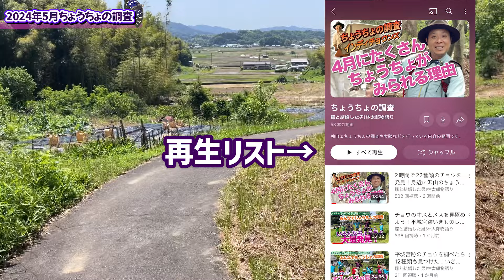蝶運爆発！？22種類のチョウを発見！！蝶の調査トランセクト法2024年5月編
本日のちょうちょのお話し

🦋モンベルでのイベントはコチラ↓
2024！4月から開始！！
チョウの採集と標本づくり五條店

チョウの観察を楽しむ 大和三山 天香久山

🦋小学校、幼稚園、保育園など、
大好評！楽しく学びになるちょうちょの出前授業！！
四季を問わず承っております。
オオムラサキ飼育方法や世界初発見のお話、ちょうちょの講演のご依頼など、お仕事のお問い合せは下記のアドレスへご連絡お願いします。

随時、最新情報やイベント情報などをお知らせ致します💌

①蝶たろうってどんな人？
④タグ

③プロフィール☆ちょうちょ関係の所属☆

実績
※オオムラサキ幼虫の行動を世界初発見！！
大学と共同研究を行い、論文掲載！！
タイトル: オオムラサキ(鱗翅目: タテハチョウ科: コムラサキ亜科)およびその3つの近縁種の幼虫は、アリやアシナガバチを撃退するために口臭を使用する
雑誌名: Chemoecology (化学生態学分野): Doi: 10.1007/s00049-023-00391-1
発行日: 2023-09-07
論文はこちら↓

*2024年2月3日 MBS 毎日放送 痛快！明石家電視台
明石家さんまさんの番組に、VTR出演させて頂きました

*2024年1月18日 映画監督〝西端美歩さん〟とのコラボ
フランスのパリにて公開！！
蝶をテーマにした作品の、蝶を監修させて頂きました。

*2023年6月28日 ABC朝日テレビ〝newsおかえり〟教えて！天才さん！？
吉本興業 天才ピアニストさんと共演

*2023年6月20日 奈良新聞
【動画あり】優雅に舞う青紫　飼育家・林さんのオオムラサキ羽化

*2023年6月20日 読売新聞
青紫　優雅に舞う　明日香

*2023年6月11日 読売新聞
羽に雌雄の特徴を併せ持ったオオムラサキ　奈良・明日香村で羽化

*2023年4月28日（金）
KBS 京都ラジオBS京都ラジオ〝竹内弘一のこういっちゃナンですが〟
落語家の桂南光さん、アナウンサーの竹内弘一さんと共演させて頂きました

*2023 年 3 月 18 日(土)〜6 月 25 日(日)開催
ひらかたパークにて開催【めっちゃ！昆虫展】
 オオムラサキの展示を監修 させて頂きました。

*2022年10月13日 大阪府堺市立鳳小学校
一年生約 100 名
出前授業 ドングリや草花を使った工作のイベント

*2022年10月4日 国営飛鳥歴史公園
飛鳥里山クラブ生 オオムラサキ飼育と生態について講演

*2022年5月22日、10月2日 しぜん基金主催
、平城宮跡いきものレンジャー 蝶の調査を参加者のご家族と共に実施

*2022年9月号 【子ども環境情報紙エコチル】
 〝エコな人〟として、特集が掲載

*2022年9月18日 神戸市にて開催、こどもの夢を応援する一日
【第一回！こども万博】 ちょうちょブース出展

*2022年9月16日 奈良県吉野郡大淀町【延明保育園】
オオムラサキのムーくん絵本読み聞かせ 6月7日 出張オオムラサキ持参、お話会

*2022年6月29日 大阪市立神路小学校
出張オオムラサキ持参、出前授業

*2022年6月27日 作家、魂のコーチ:新井ヨシカズさんのイベント
第一回【魂あらい感謝祭】
京都 KBS ホールにて開催 アライズゴッドタレント大会に出場! 5分間！

*2022 年 6 月 24 日 18:30〜19:00 NHK ならナビ出演

*2022年6月24日 奈良県耳成西小学校

*2022 年6月 15 日 徳島県浦庄小学校
全校生徒 126 名、地元ケーブルテレビの取材あり

*2022 年 1 月 9 日【環境広場さっぽろ 2021 バーチャルツアー】
 《ライブ配信ステージ・オンラインセミナー・体験教室など》

*2021 年 12 月 18 日【こどハピ】オンライン子ども大学

*2021年9月18日 シニア自然大学校
オンライン講演会 ZOOM 約 2 時間 【オオムラサキ累代飼育とムラサキツバメの冬の摩訶不思議な行動】

*2021 年 9 月 10 日 16:50〜19:00 読売テレビ【かんさい情報ネット ten.】に出演させて頂きました。 ナニ?!バーサリー探偵団

*2021 年 7 月 13 日 9:50〜11:15 関西テレビ【よーいドン!】に出演させて頂きました。 【となりの人間国宝さん】認定

*2021年6月11日 奈良新聞
オオムラサキ次々羽化

*2021年5月26日 読売新聞(奈良版)
麗しの国蝶 鮮やかに羽化

*2020 年 7 月 18 日 奈良県 橿原市昆虫館にて、講演をさせて頂きました。
『むしムシ ぜみな~る「ちょうちょすごいぜ!~チョウから学ぼう~」』

*2020 年 6 月から、アウトドアメーカー『mont-bell モンベル』にて、チョウのイベン ト講師開始

*2018 年 9 月 8 日 『奈良公園の環境を考えるシンポジウム』
モンベル会長の辰野 勇さん、作家の椎名 誠さん、作家の夢枕 獏さんなどの皆さんと共にパネリストとし て参加させて頂きました

*2018年6月16日 シニア自然大学校
奈良県 天香久山のチョウ観察とオオムラサキハウス見学会

*2018 年 月刊むし(2018 年 5 月号)
『奈良県橿原市橿原神宮でのムネアカオオクロテントウ越冬記録』短報掲載

2018 年 月刊むし(2018 年 2 月号)
『奈良県若草山麓でのイシガケチョウの越冬記録』報文掲載

*2017年6月22日 奈良テレビ ゆうドキ

*2017年6月20日 毎日新聞
オオムラサキが羽化 紫の羽、鮮やかに 奈良

*2017年6月16日 朝日新聞

*2017年6月14日 シニア自然大学校
チョウの基本、オオムラサキ飼育、ムラサキバメの生態について講演

*2016 年 12 月 05 日 朝日新聞(奈良版) 奈良)
国蝶オオムラサキの飼育 師の遺志継ぎ担う

*2016 年 6 月 20 日 毎日新聞(近畿版)
羽ばたけ師弟の夢 “神業”繁殖 奈良

4月臨時増刊号 2015 特集 日本の世界遺産の昆虫と自然 『奈良県橿原市におけるムラサキツバメの発生状況』 報分が掲載されました